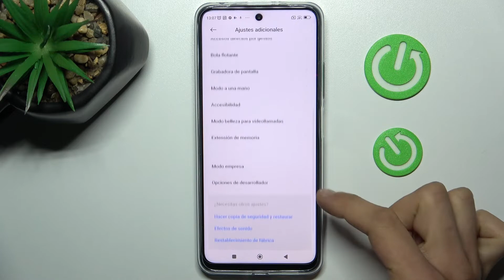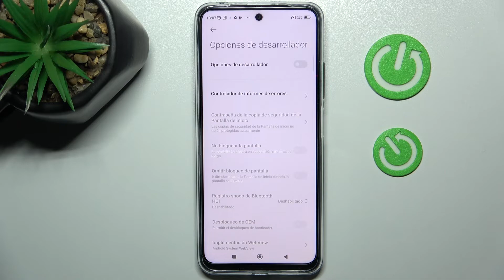Cómo activar opciones para desarrolladores en POCO X4 GT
Hoy presentamos un truco interesante para tu Poco X4 GT. En este tutorial explicamos cómo activar opciones para desarrolladores en Poco X4 GT.

¿Cómo activar opciones para desarrolladores en el Poco X4 GT? ¿Cómo activar el modo desarrollador en el Poco X4 GT? ¿Cómo activar el desarrollador en el Poco X4 GT? ¿Cómo desactivar opciones de desarrollador en el Poco X4 GT? ¿Para qué sirven opciones de desarrollador en el Poco X4 GT?